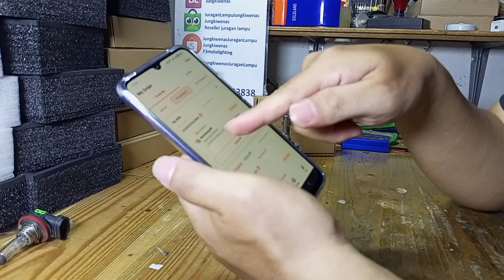led H4 JL3 untuk avanza veloz 1.3 2015